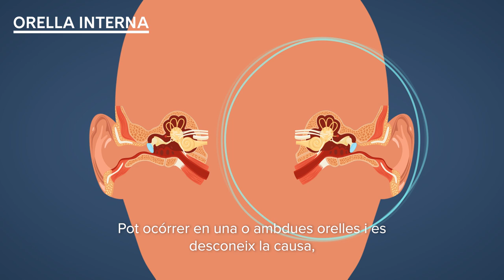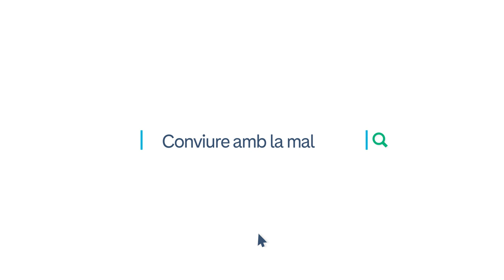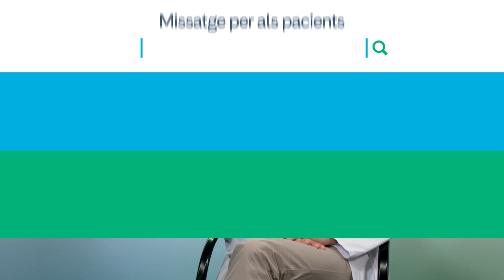Acúfens o Tinnitus | PortalCLÍNIC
Els acúfens o tinnitus són la percepció d'un so que no procedeix d'una font externa i que només sent la persona que en té. Es pot donar en una o en ambdues orelles.

Índex de contingut:
0:00 Què són els acúfens?
1:10 Persones amb la malaltia
1:40 Factors de risc
2:16 Diagnòstic
2:49 Tractament
3:22 Conviure amb la malaltia
4:25 Missatge per als pacients